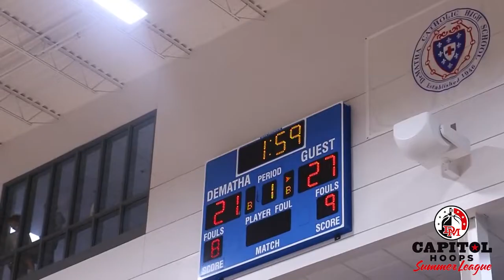Georgetown Prep vs St. Stephen's St. Agnes Highlights - 6/11/21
Georgetown Pre takes down SSSA  66-57 with an impressive performance from Kahni Rooths with 13pts 2blks and 2stl

Capitol Hoops Summer Leage at Dematha Catholic Highschool.